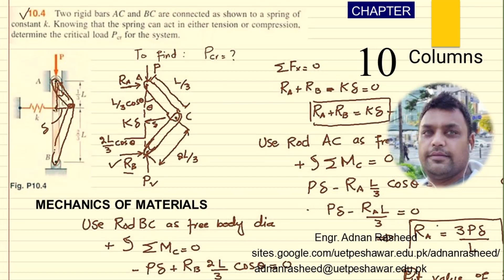Problem 10.4| Chap 10 | Columns | Mechanics of Materials 7 Edition | Beer, Johnston, DeWolf, Mazurek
Chapter 10: Columns
Textbook: Mechanics  of Materials, 7th Edition, by Ferdinand Beer, E. Johnston, John DeWolf and David Mazurek
Chapter 10: Columns
The Course contents covered in this lectures are
Contents:
What is Column?
Stability of Structures
Critical Load & Critical Stress for Column
Euler’s Formula for Pin-Ended Beams
Extension of Euler’s Formula
Sample Problems